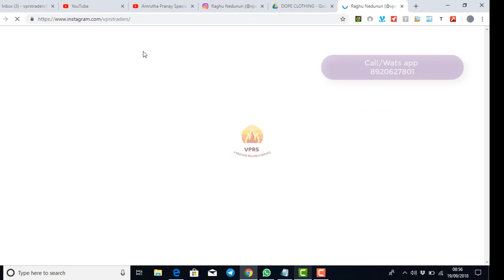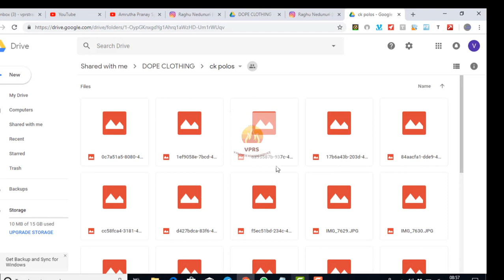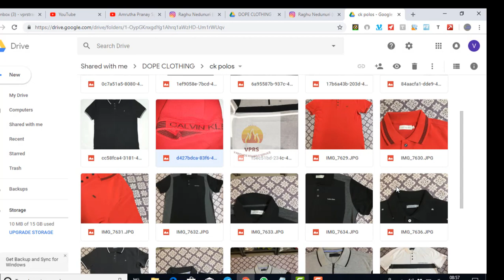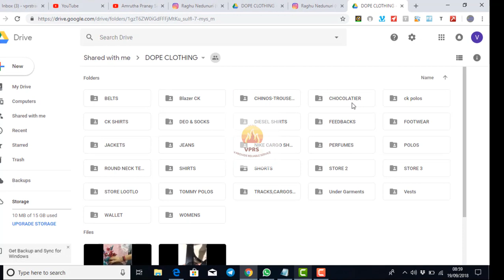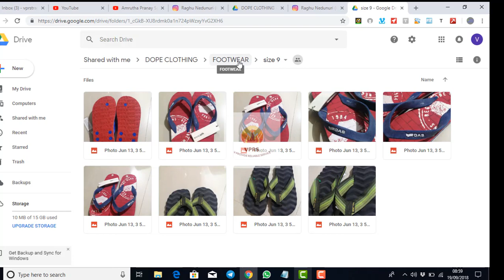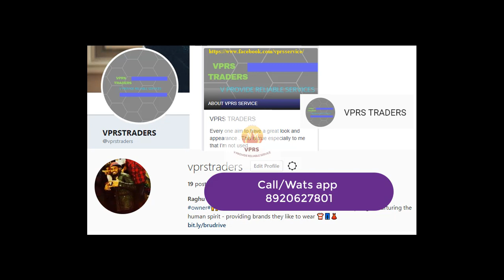VPRSTRADERS Cheapest Branded Clothes | Wholesale/Retail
Hello Guys, Gas,Gucci,Superdry, nike,Jack And Jones , Lee Cooper , Lp and many more brands .. so guys, if you like the video pls, subscribe to my channel and give a thumbs up to the video

Cheapest Branded Clothes | Factory Outlet | Men branded cloths